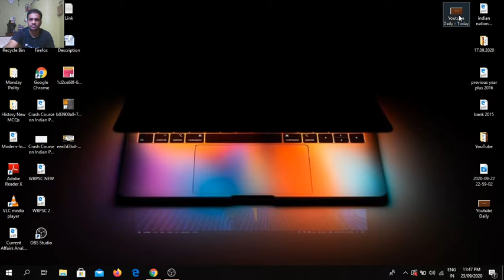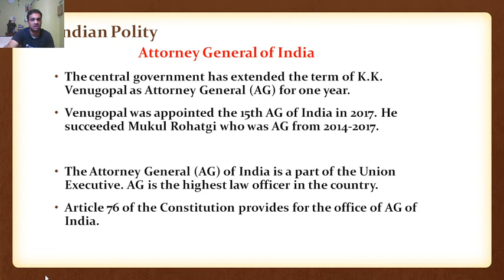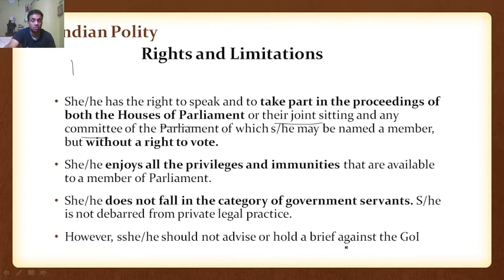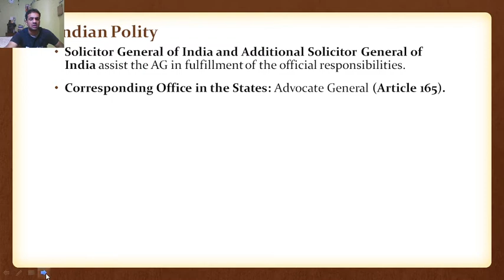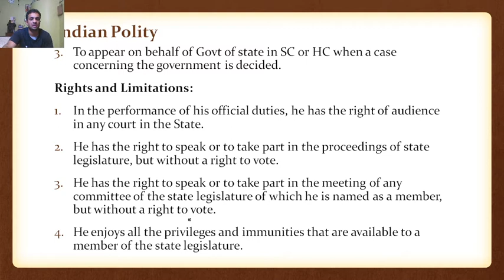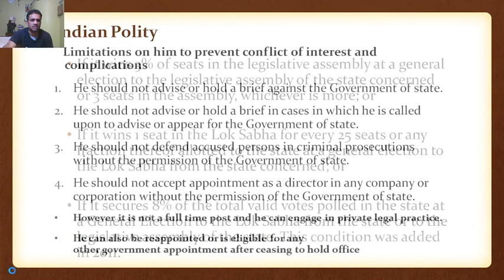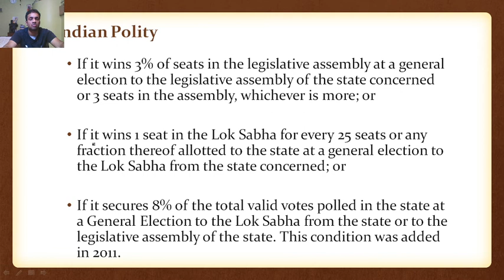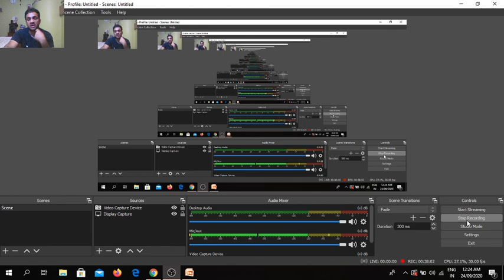Attorney General of India and Advocate General of the State (Part-II) | WBCS | Arijit Basu Chowdhury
In this session,  Arijit Basu Chowdhury will discuss the topic Attorney General of India and Advocate General of the State (Part-II).

Arijit Basu Chowdhury is an educator of Polity & Governance, Indian Economy and Current Affairs with  many years of experience. He has motivated thousands of students and guided them to success in cracking various competitive exams.

🔹Arijit Basu Chowdhury and other top educators are teaching live on Unacademy.